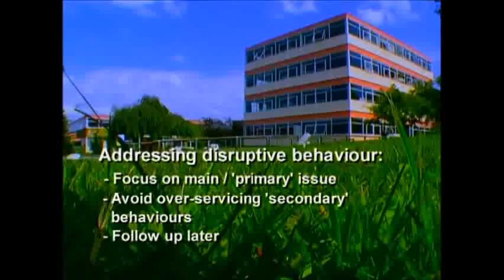Bill Rogers Video 5